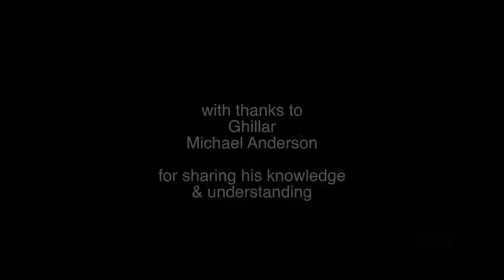2of4 Complexity about Treaty Treaties - Ghillar, Michael Anderson